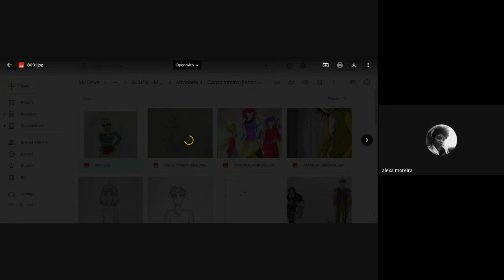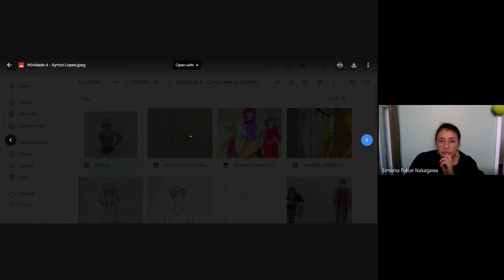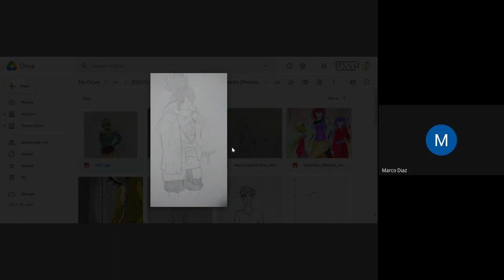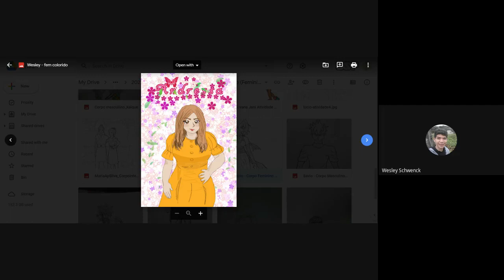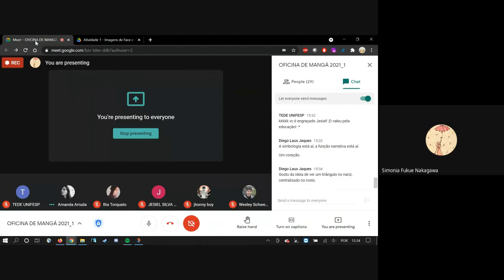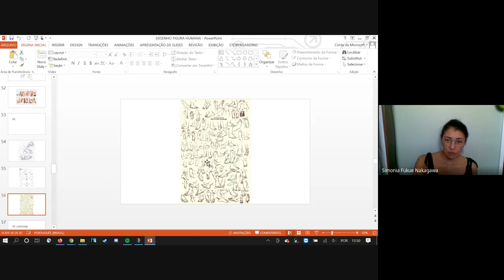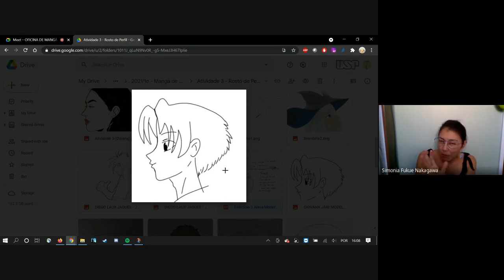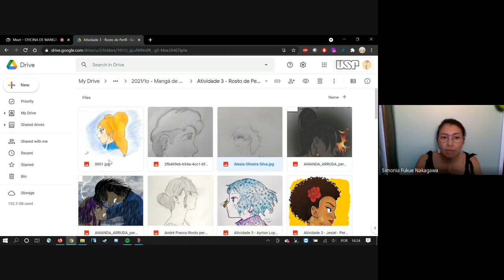Oficina de Mangá - Aula 6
O objetivo do projeto é apresentar a arte de fazer mangá, enfatizando a criação de personagens e ilustração tradicional, tanto para o público conhecedor e apreciador quanto para aqueles que queiram conhecê-lo.

Objetivo específico:
Através da análise de aspectos teóricos, técnicos, orientação sobre a criação de personagens e ilustração, pretende-se apresentar a história do mangá, as influências, semelhanças e diferenças da arte de construção de personagens de mangá dando ênfase aos aspectos visuais que o quadrinho japonês possui quando comparado aos quadrinhos europeu e americano. Os estudos e as características estéticas serão considerados desde a criação do termo dado pelo artista gravador Katsushika Hokusai até sua presença nas artes visuais contemporânea, particularmente, na arte pop japonesa. Nas apresentações teóricas, serão convidados 5 (cinco) palestrantes que abordam a cultura, arte e sociedade japonesa para ampliar o conhecimento dos alunos.

Coordenação
Profa. Dra. Shirlei Lica Ichisato Hashimoto

Ministrante(s)
Bruno Leonardo Ramos Andreotti
Daniel Delayti Ribeiro de Souza (Daniel Rivers)
Gilberto de Ataide Batista Faria
Lucas de Paula Sousa Costa
Monique Mieko Nakagawa
Simonia Fukue Nakagawa

Promoção
Departamento de Letras Orientais (FFLCH/USP)